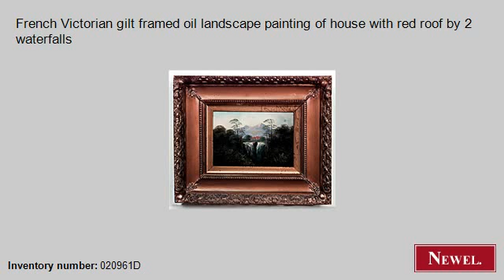Antique French Victorian gilt framed oil landscape painting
- Newel.com: Antique French Victorian gilt framed oil landscape painting of house with red roof by 2 waterfalls (English, Victorian, picture, landscape, oil) (Newel Art and Antiques, New York City)